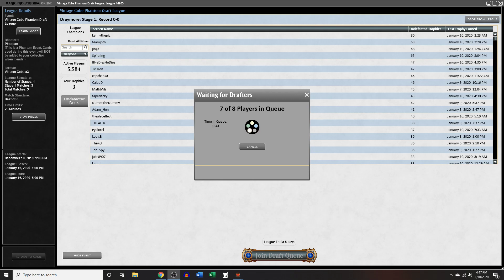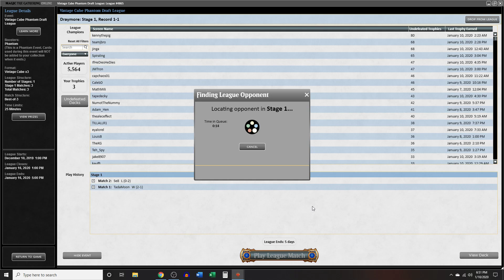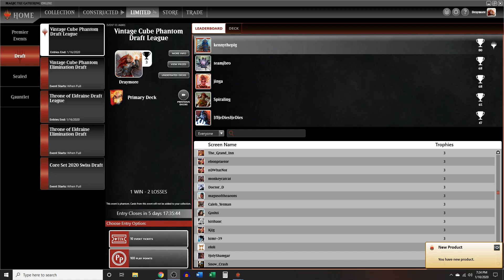Vintage Cube # 21 Magic the Gathering, MTGO, Vintage, Cube, White & Blue with MOAT!